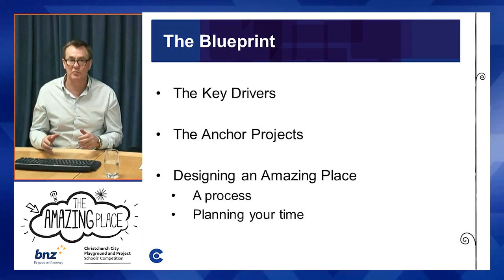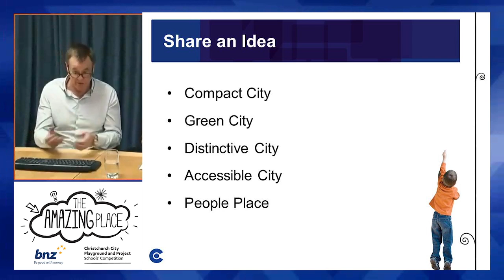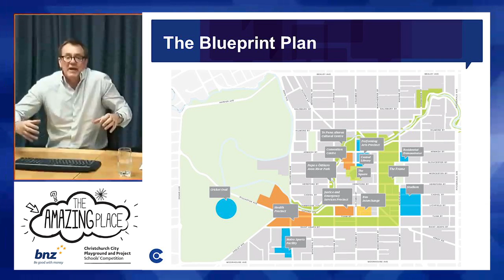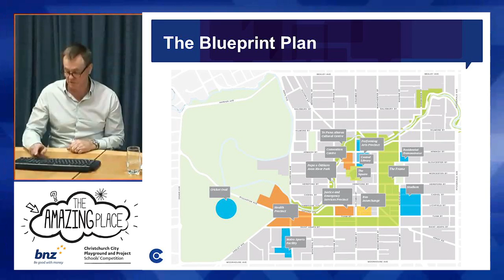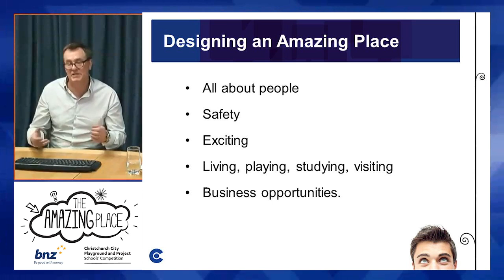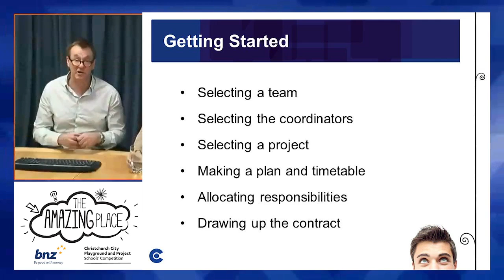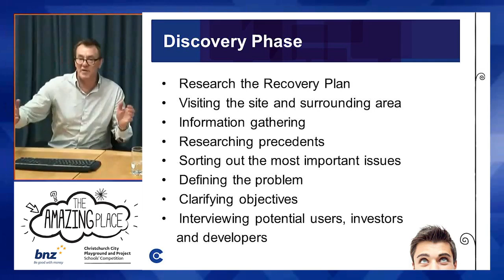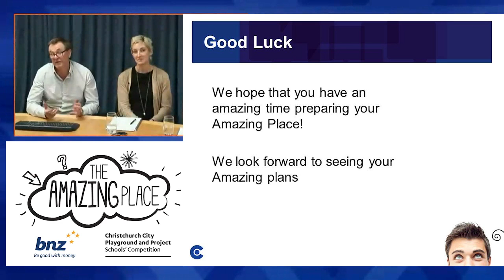The BNZ Amazing Place seminar number 1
The first of our seminars to help teams entering The BNZ Amazing Place Project Competition was held on 8 May. In this recording of the presentation, you’ll see an introduction by our team, Jane Mahoney and Becca MacGeorge, followed by a presentation from Don Miskell, General Manager, Planning and Design, CCDU. Don’s presentation is about the Blueprint for the Christchurch rebuild, which provided a context for the competition. We hope you find it useful.